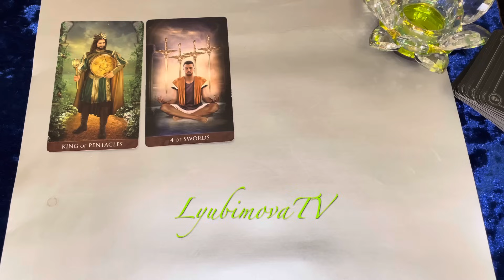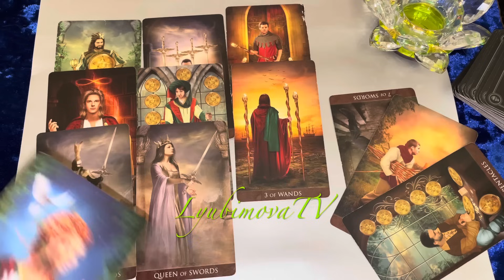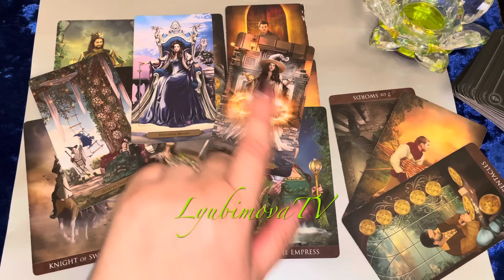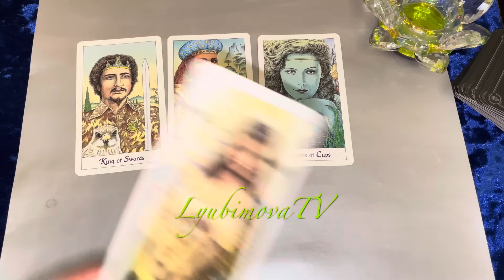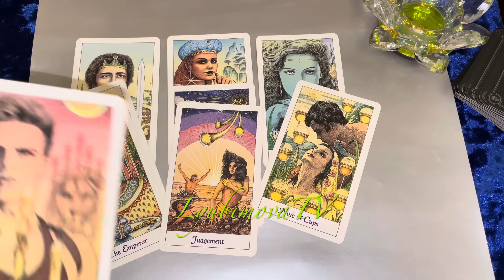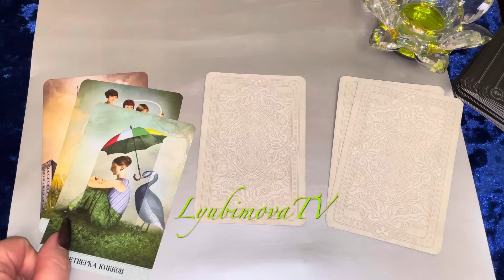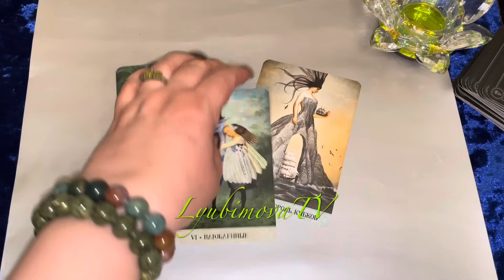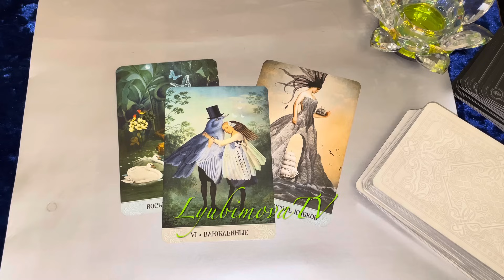💯Что он решил?! Что ждёт ваши отношения?!💥МЫСЛИ ЧУВСТВА ПОСТУПКИ = БОНУС!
**УВАЖАЕМЫЕ КЛИЕНТЫ!** ЗАПИСЬ на ПЛАТНЫЕ КОНСУЛЬТАЦИИ СМС  c 09 УТРА И НЕ ПОЗЖЕ 22 ч по МОСКОВСКОМУ  ВРЕМЕНИ!!! СОБЛЮДАЯ  ПРИНЦИПЫ ХОРОШЕГО ТОНА И ВЕЖЛИВОГО ОБЩЕНИЯ.  ТОЛЬКО СМС, АУДИОФОРМАТ и ЗВОНКИ НЕ ПРИНИМАЮ!   Природная Ведьма, Татьяна Любимова веду экстрасенсорные приёмы. Также просматриваю ситуации любой сложности  на Таро и по Фото.